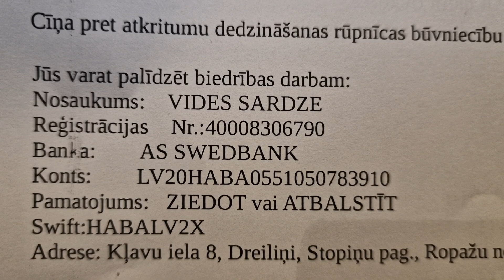собираемся каждый день в тик токе ❌❌❌ Мусоросжигательный завод под Ригой,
❌❌❌  Мусоросжигательный завод под Ригой, остоновить еще можно ❤🤍❤  Atkritumu sadedzināšanas iekārta pie Rīgas, vēl ir iespēja apstāties
важная информация ❌ svarīga informācija
vides sardze
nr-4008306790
banka as swedbank
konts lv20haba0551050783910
pamatojums - ziedotvai atbalsit
На границе Риги и Ропажского края собираются построить мусоросжигательный завод. Проект этого завода стал сюрпризом для жителей районов, которые находятся рядом со станцией. Об этом пишет
Сообщается, что мусоросжигательный завод будет граничить с рижскими микрорайонами Плявниеки, Кенгарагс и Дрейлини. Несколько дней назад состоялся стихийный митинг жителей Дрейлини - района, рядом с которым планируется стройка.

"Первый дом находится от станции всего в 600 метрах. Остальные дома тоже рядом - в 700-800 метрах", - высказывает свое недовольство местный житель.
Почему же люди не знали о планах строительства завода? По данным  все дело в формулировке. Сейчас проект звучит так: "Когенерационная станция с регенерацией отходов и когенерационное оборудование для производства возобновляемой энергии и сжигания твердого топлива в Ропажском крае". Раньше в проекте слово отходы не фигурировало вообще.